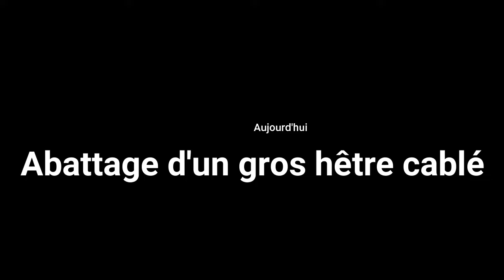Abattage d'un gros Hêtre câblé avec un tracteur KUBOTA [STIHL ms 500i]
Aujourd'hui petite vidéo sur l'abattage d'un gros hêtre qui penche dangereusement. Il fait plus d'un mètre de diamètre .

Dans cette vidéo, comme dit précédemment abattage d'un gros hêtre "cablé" avec une stihl ms 500i et un guide de 71cm. L'abattage a été effectué avec un Kubota "blindé" et un treuil forestier pour relever l'arbre car il penchait fortement dans la pâture.

Matériel utilisé:

_ Nikkon D3500
_ stihl ms 500i
_ Equipement de sécurité
_ tracteur blindé KUBOTA

Sur ce je vous laisse sur de belles images sans vous en dire de plus, le suspense est de taille. J'attends votre avis en commentaires avec impatience.